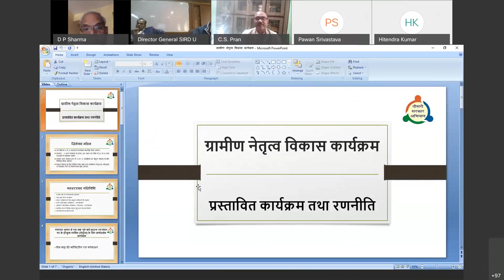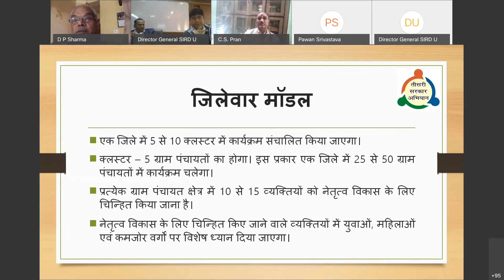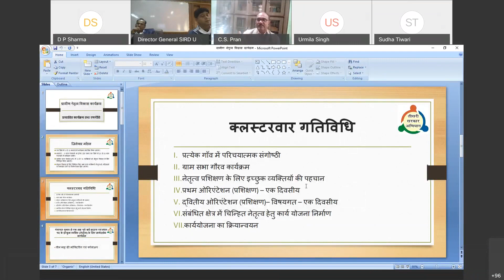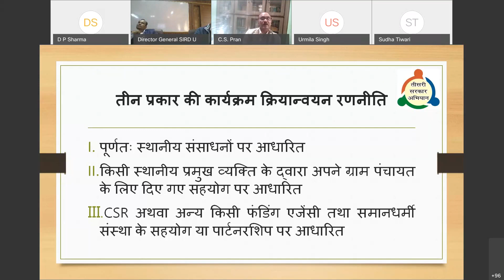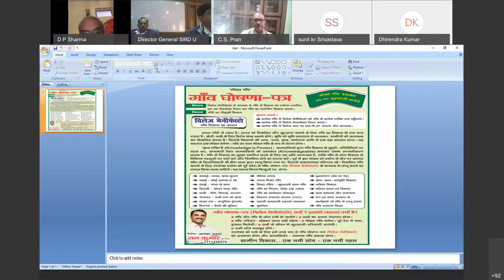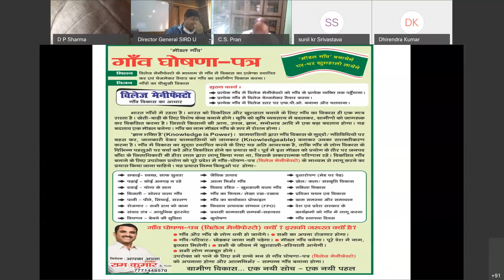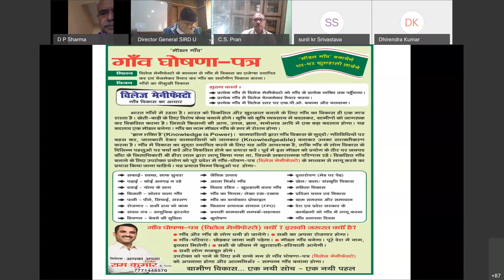ग्रामीण नेतृत्व विकास कार्यक्रम के प्रभावी संचालन हेतु राज्यस्तरीय ई-सम्मेलन (03 दिसंबर, 2020)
उत्तरप्रदेश में पंचायत चुनाव
     के विशेष संदर्भ में

ग्रामीण नेतृत्व विकास कार्यक्रम
     के प्रभावी संचालन हेतु

     राज्यस्तरीय ई -सम्मेलन
            का आयोजन
●03 दिसंबर ,बृहस्पतिवार को तीसरी सरकार अभियान (TSA)तथा राज्य ग्रामीण विकास संस्थान (SIRD) के संयुक्त तत्वावधान में ग्रामीण नेतृत्व विकास के संदर्भ में राज्यस्तरीय ई-सम्मेलन का आयोजन सफलता पूर्वक सम्पन्न ।
● इस सम्मेलन में  SIRD से सम्बध्द प्रदेश के समस्त जिला प्रशिक्षण संस्थानों के प्रमुख तथा TSA के  क्षेत्रीय व जिला समन्वयकों के साथ सामाजिक संगठनों के प्रतिनिधि तथा सक्रिय स्वैच्छिक कार्यकर्ता सैकड़ों की संख्या में शामिल रहे।
●सम्मेलन में संदर्भ व्यक्ति के रूप में शामिल रहे-
1.श्री वेंकटेश्वर लू , महानिदेशक SIRD
2.श्री हीरा लाल ,विशेष सचिव उ. प्र. शासन
3.डॉ. चंद्रशेखर प्राण,प्रमुख TSA
4.श्री डी सी उपाध्याय ,अपर निदेशक SIRD
5.श्री राम पप्पू , मिशन समृद्धि
6.सुश्री ज्योति पटेल, कम्युनिकेशन विशेषज्ञ
7.श्री अरविंद कुमार,विवेकानंद केंद्र
संचालन-श्री राकेश रंजन , उपनिदेशक, SIRD
● चर्चा के प्रमुख बिषय -
             1. आने वाले पंचायत चुनाव में सुयोग्य  नेतृत्व की पहचान तथा  ओरिएंटेशन
              2.ग्राम पंचायत में वार्ड मेम्बर का महत्व
              3.आदर्श ग्राम का मेनिफेस्टो
              4.जन जागरूकता हेतु संचार रणनीति व सामग्री
              5.व्यक्तित्व निर्माण की दिशा
"● भावी कार्ययोजना -
.    1.आगामी पंचायत चुनाव में वार्ड मेम्बर पद हेतु लोगों को प्रेरित करना  ।
     2.चुनाव लड़ने के लिए प्रेरित व्यक्तियों को पंचायत व्यवस्था की  तथा उनसे संबंधित पद के प्राधिकार व दायित्व की जानकारी देना ।
     3. आदर्श गांव के मेनोफेस्टो को प्रचारित प्रसारित करना तथा उसके लिए प्रत्याशियों को संकल्प हेतु तैयार करना।
     4. अच्छी पंचायत के  लिए  ग्राम सभा सदस्यों (मतदाताओं) को जागरूक करने हेतु चुनाव जागरूकता कार्यक्रम का संचालन।
     5.संचार की दृष्टि  प्रभावी IEC मटेरियल तैयार करना तथा उसे  व्यवस्थित तरीके से लोगों तक पहुंचाना।